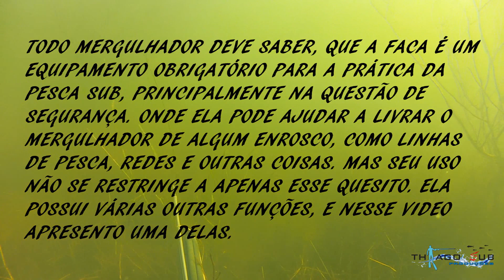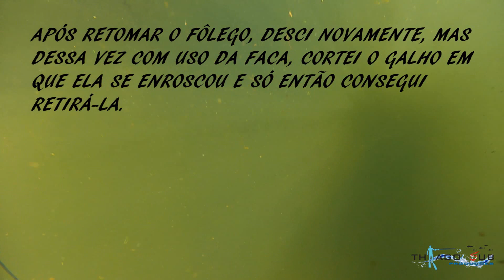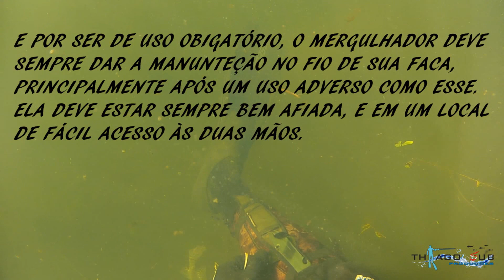PESCA SUB - DICA DE UM DOS USOS DA FACA - THYAGO SUB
Fala galera. Nesse vídeo tentei exemplificar, um dos vários usos da FACA, um equipamento de uso obrigatório para a prática da Pesca Sub. Lembrando que no caso o que resolvi fazer foi executar essa manobra, porem tinha total controle do meu mergulho e por isso não me coloquei em risco. Sempre avalie a situação para tomar a atitude mais correta em cada caso. Abraços.

Sua presença aqui é super importante. Indico assistir o vídeo até o final e em HD. Deixe suas dúvidas e sugestões nos comentários que assim que possível vou responder e atender.

Vídeo com mais visualizações do Canal. Capturas de grandes Tilápias em corredeiras com água transparente. Vale muito a pena assistir.

Playlists Tops para Vc ASSISTIR E APRENDER.

Thyago Sub

Contato

Agende já o seu Curso e faça parte desse Time  → 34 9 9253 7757 (Wahts)

Vídeo: PESCA SUB - DICA DE UM DOS USOS DA FACA - THYAGO SUB